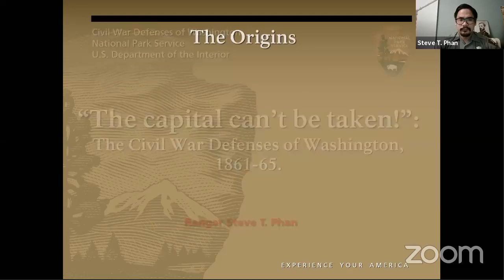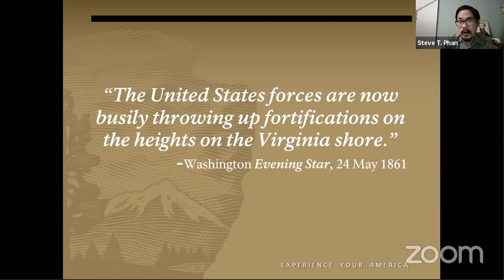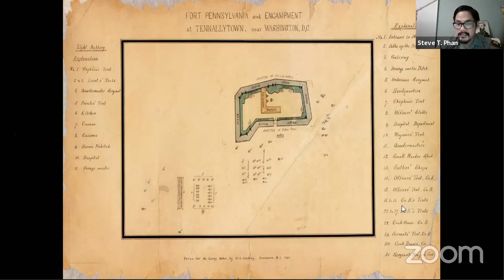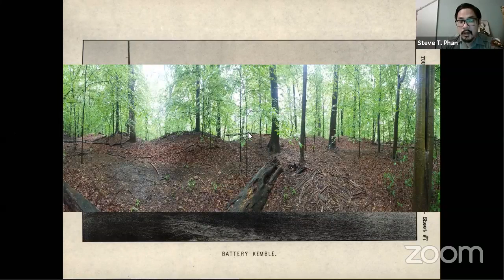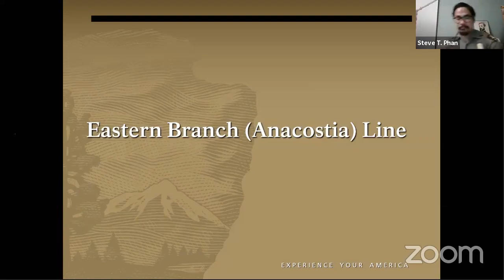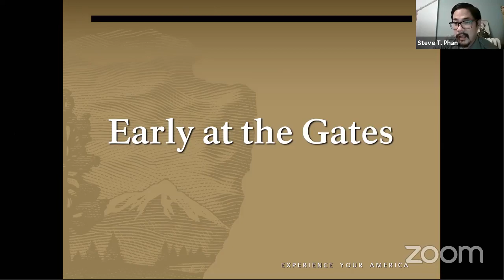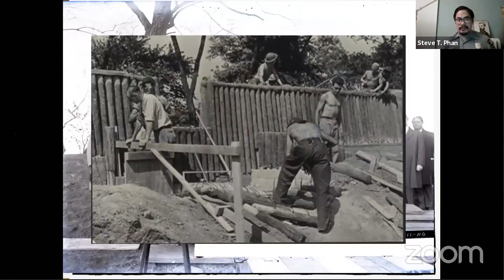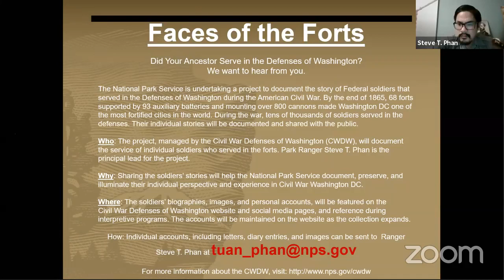2nd Saturday Civil War Series - Civil War Defenses of Washington, DC with Steve T. Phan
2nd Saturday Civil War Online Lecture
The Civil War Defenses of Washington, DC

Speaker: Steve T. Phan

Washington D.C. was one of the most heavily fortified in the world during the American Civil War. By 1865, Washington was surrounded: 68 major forts supported by 93 detached batteries mounting over 900 guns and connected by 32 miles of military roads encircled the capital. Fortress Washington ensured the defense of the United States government. This lecture explains how.

Steve T. Phan is a historian residing in Washington DC. A military history scholar of the Civil War era, Phan’s research focuses on military occupation, operational command, and fortifications during the Civil War. He is the author of articles about Asians and Pacific Islanders in the Civil War and the Defenses of Washington for numerous publications. He holds a Master’s degree in American History from Middle Tennessee State University. He is the Acting Chief of Interpretation Charles Young Buffalo Soldiers Nation Monument for the National Park Service.

2nd Saturday Lecture Series made possible by the Massey Charitable Trust.